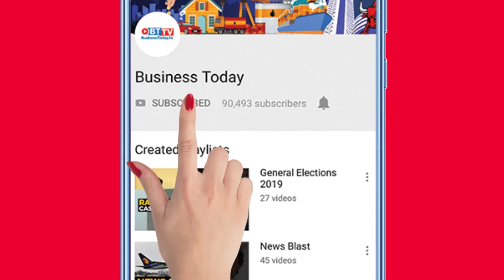Meet the Founder: Anas Rahman Junaid, Hurun India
Anas Rahman Junaid left a high-paying job at the UK and returned to India to start the Indian version of the Hurun Rich List in 2012. In an exclusive interview with BusinessToday.In Junaid shares insight into wealth creation in India. He says India will create more billionaires than the US in the next five to six years. He believes China and India will lead in wealth creation in the next two decades.